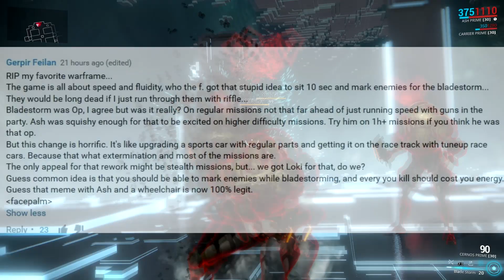ASH IS DEAD (2016)